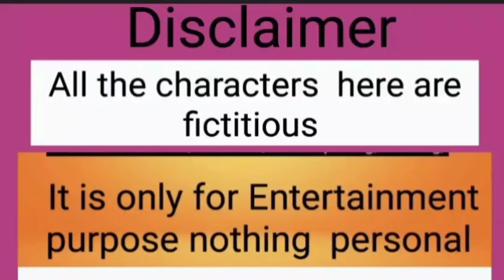কোথায় ধাম ব্লু বাবা আর কোথায় কৃষ্ণকলি মা | জয় কৃষ্ণ কলি মা কি জয়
কোথায় ধাম  ব্লু  বাবা  আর কোথায় কৃষ্ণকলি  মা | জয় কৃষ্ণ কলি  মা কি জয় | 🙏🙏@Shorts-pe9xf